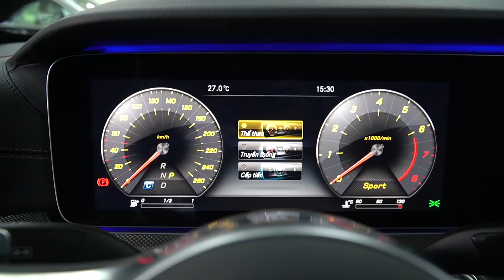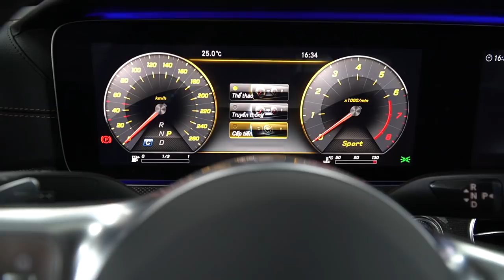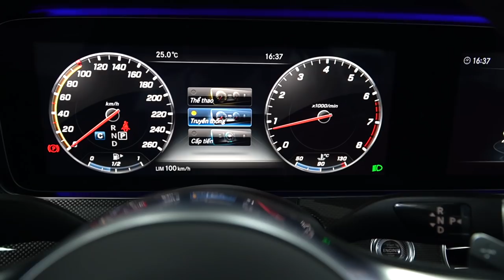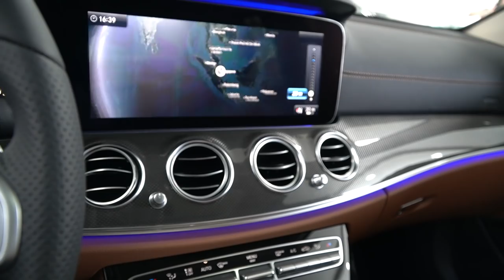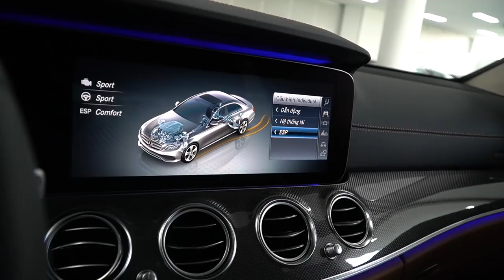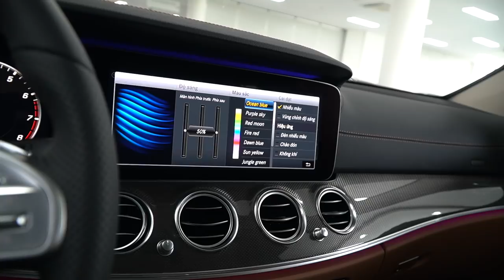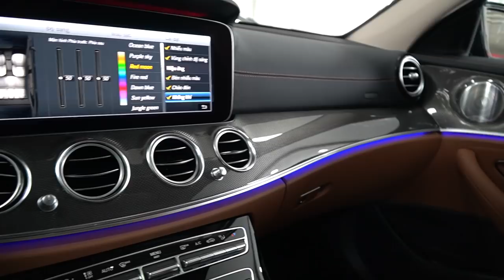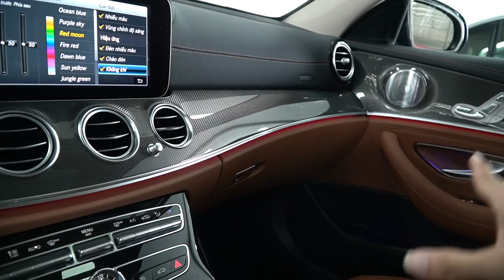Đánh giá Mercedes E300 AMG 2019 với sự trở lại tuyệt vời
Đăng kí kênh Mercdes E300 AMG 2019 với sự trở lại mạnh mẽ hơn , với những trang thiết bị năng cấp mới làm nức lòng những khách hàng đã hâm mộ từ lâu. Với hàng loạt những option như hệ thống âm thanh vòm Burmester 13 loa công suất 590w sẵn sàng đáp ứng những đôi tai khó tính. Ghế da nappa hiện tại chỉ có trên E300 AMG . Cửa số trời toàn cảnh giống nội thất xe càng trở nên tinh tế.
Động cơ thế hệ mới được cải tiến giúp công suất tăng lên đến 258 hp kết hợp với hộp số tự động 9 cấp giúp E300 AMG tăng tốc từ 0-100 km/h chỉ với 6,2 s.
Với hàng loạt công nghệ tiên tiến nhất chắc hẳn E300 AMG 2019 là chiếc xe đáng gòm của những đối thủ như BMW 6 seri, Audi A6.

@ Zalo, Viber : 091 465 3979 (Duy Mercedes Phu My Hung)